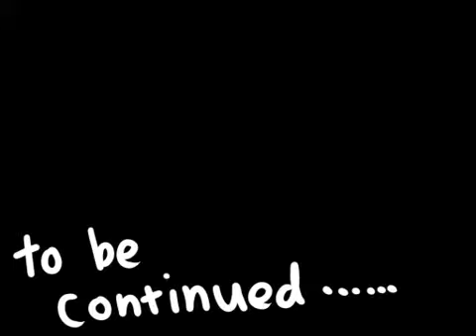Jojo's Bizarre Adventure - Everybody together now! Spam it now!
An amazing piece of work i found on Nico.
Spam up the comments all you want! (must be relevant though)